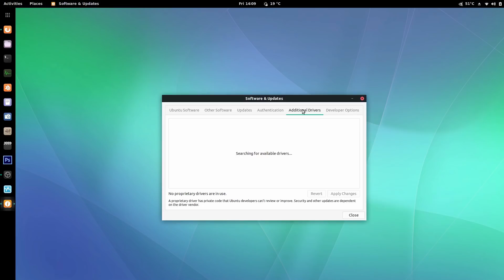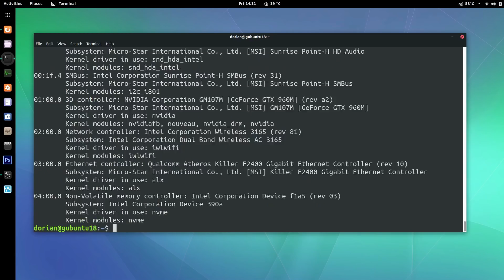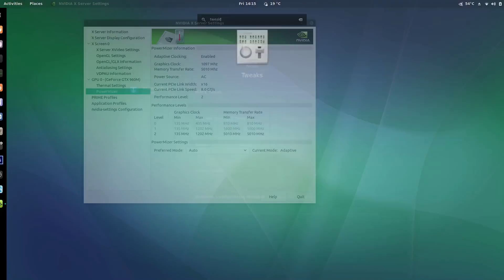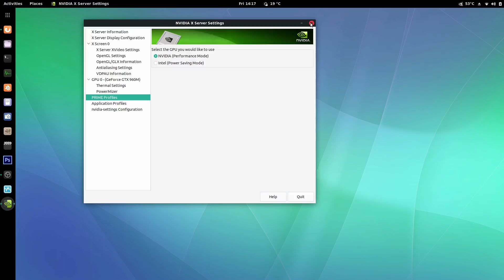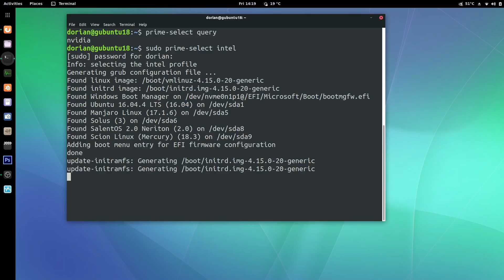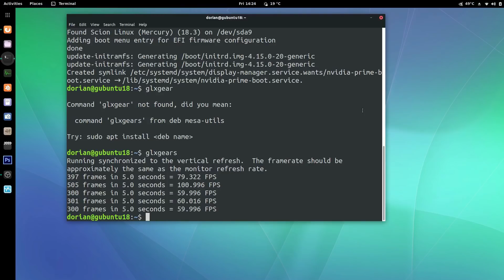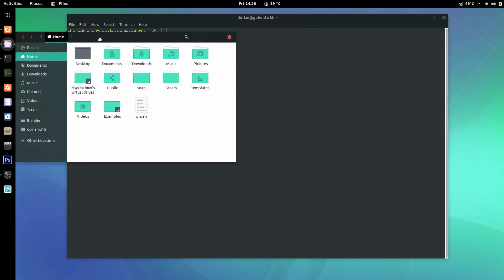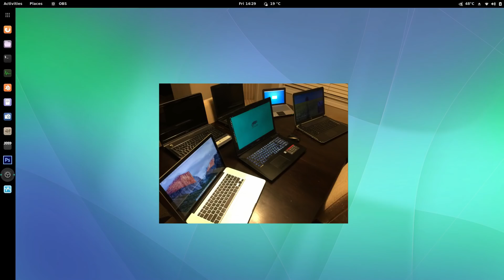Install Nvidia Optimus drivers on Ubuntu 18.04 with prime-select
Nvidia Optimus graphics are always a bit of a pain to use in Linux.  Here I'll show you how to install the driver, and be able to switch between both GPU's.  There's also some discussion thrown in there, and some questions!  My system runs a GTX 960M.